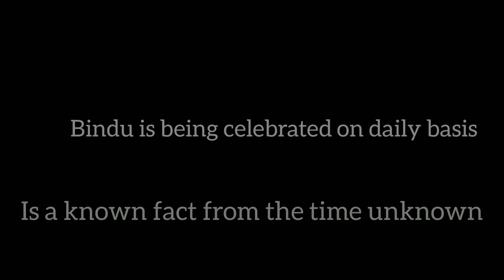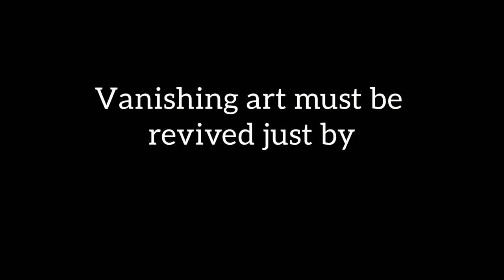Workshop on Rangoli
1st time ever, 4 days workshop is being conducted by VISHWA SHILPI an Art Consultation and Research Management in Bengaluru. Please share and register to be a part of the workshop.